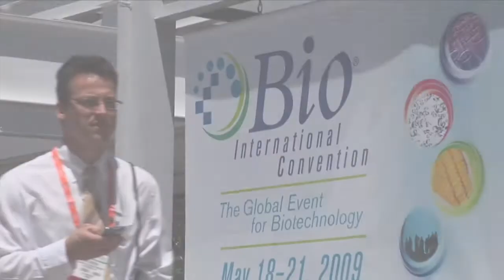Georgia's Innovation Crescent Hosts Confederation of Indian Industries (CII)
During the International BIO Convention, held at the Georgia World Congress Center, the Innovation Crescent Regional Partnership hosted the Confederation of Indian Industries to discuss business development opportunities.